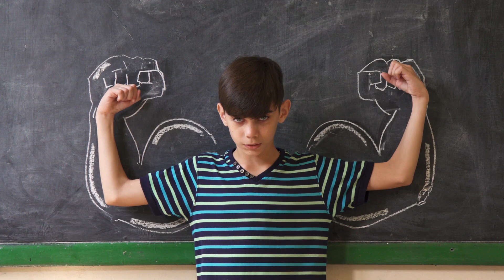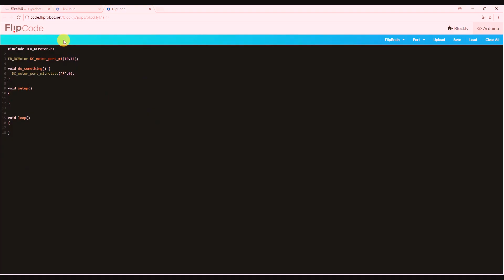FlipRobot - The Comprehensive Robotic STEAM Learning Solution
The Comprehensive Robotic STEAM Learning Solution

FlipRobot delivers educators a complete STEAM learning solution, based on a nationally mapped robotics curriculum. With rich teaching resources, professional development courses, and extensive local support; FlipRobot achieves fast implementation, and is Technology Curriculum ready.

•             Endless Expandability with extension kits
•             Complete Curriculum Available
•             Robust Hardware
•             Intuitive Programming Platform